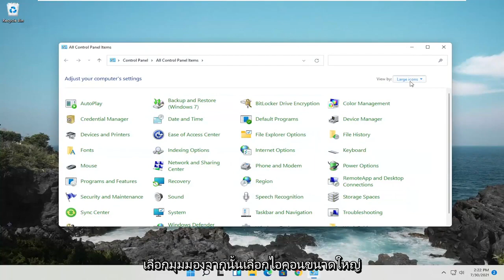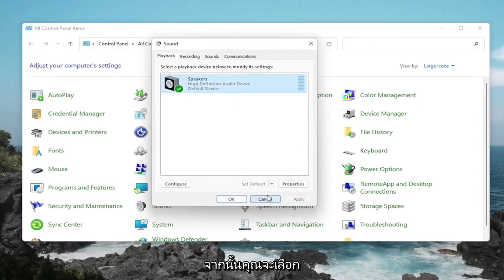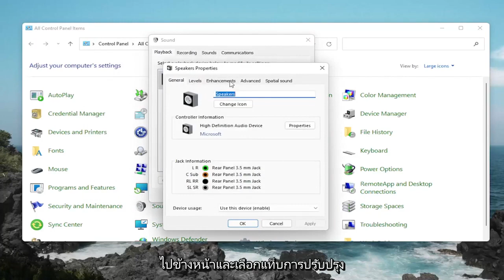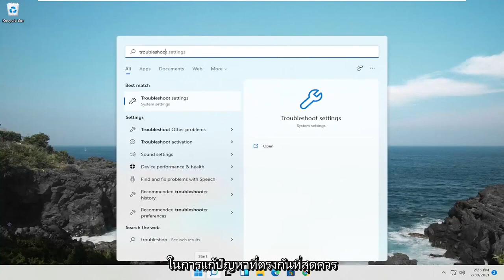วิธีแก้ไขปัญหา Realtek Audio ใน Windows 11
วิธีแก้ไขปัญหาเสียง Realtek ใน Windows 11

ไม่มีเสียงหลังจากอัปเดต Windows! อย่าอารมณ์เสีย ทำตามการแก้ไขที่ดีที่สุดตามรายการด้านล่าง & แก้ไขปัญหาเสียง Realtek

เสียงความละเอียดสูงของ Realtek ติดตั้งมาล่วงหน้าใน Windows 11 แต่นี่ไม่ได้หมายความว่าคุณจะไม่มีปัญหาเรื่องเสียง จากที่กล่าวมา หากลำโพงเสียง Realtek ไม่ทำงาน ต่อไปนี้เป็นวิธีที่ดีที่สุดในการแก้ไขปัญหาเสียงไม่ทำงาน

สำหรับผู้ใช้ Windows ปัญหาด้านเสียงไม่ใช่เรื่องใหม่ หลังจากอัปเดต Windows แต่ละครั้ง ผู้ใช้บางคนหรือผู้ใช้รายอื่นประสบปัญหาเกี่ยวกับเสียง สิ่งนี้ทำให้ผู้ใช้ไม่มีเสียง หากคุณสามารถเกี่ยวข้องได้ และกำลังมองหาวิธีแก้ไขปัญหาไดรเวอร์เสียง Realtek แสดงว่าคุณมาถูกที่แล้ว

ไดรเวอร์เสียง Realtek windows 11
เสียง Realtek ไม่มีเสียง
ไดรเวอร์เสียง Realtek
คอนโซลเสียง Realtek ไม่เปิดขึ้น
แอพเสียง Realtek
คุณภาพเสียง Realtek ไม่ดี
การตั้งค่าเสียง Realtek ที่ดีที่สุด
พื้นหลังเสียง Realtek
ระบบควบคุมเสียง Realtek
ไดรเวอร์เสียง Realtek ไม่แสดงในแผงควบคุม
ไดรเวอร์เสียง Realtek windows 11 ไม่ทำงาน
ไดรเวอร์เสียง Realtek ไม่ได้ติดตั้ง windows 11
ไม่รองรับไดรเวอร์เสียง Realtek
รหัสข้อผิดพลาดเสียง Realtek 0001
อีควอไลเซอร์เสียง Realtek windows 11
รหัสข้อผิดพลาดเสียง Realtek 11
เสียง Realtek สำหรับ windows 11